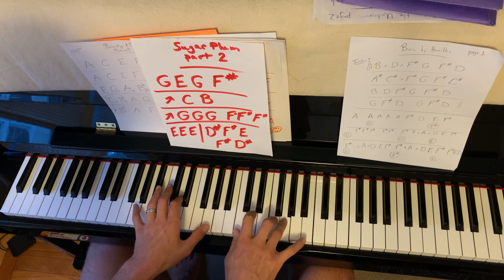New melody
Pretty idea